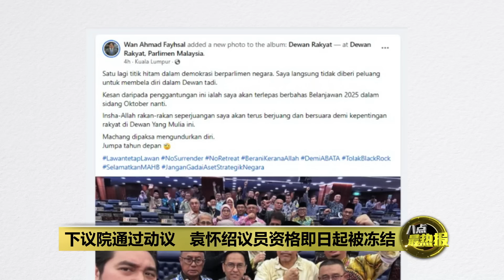引述匿名信胡乱指控 袁怀绍遭冻结议员资格半年 | 八点最热报 18/07/2024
首相署部长阿莎丽娜今天在国会表示，尽管国会议员拥有被控豁免权，但他们必须对在国会提出的言论负责，更不应该引用未经证实的匿名信，因此阿莎丽娜动议，要求冻结袁怀绍的国会议员资格长达6个月。阿莎丽娜说，如果不做出这个决定，将为国会议员创造一种糟糕的文化，就像国会下议院认可袁怀绍所作出的事。最终国会下议院以110张支持票，63张反对票通过了动议，即日起冻结袁怀绍的国会议员资格。